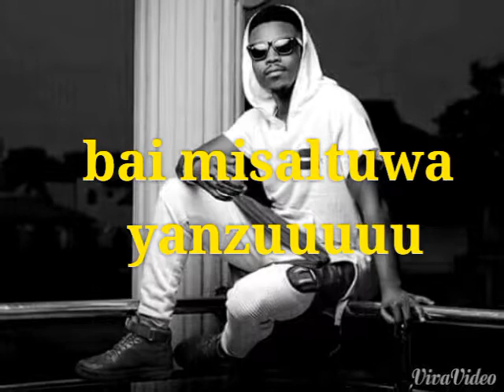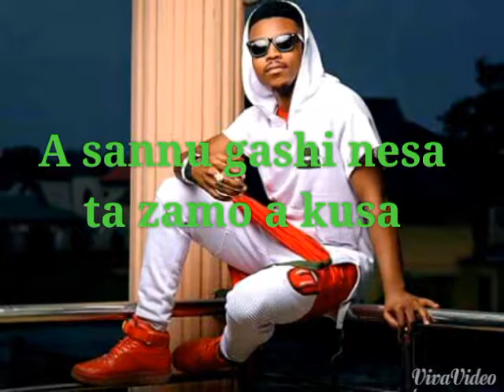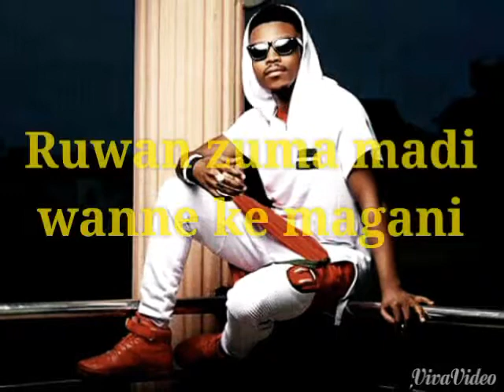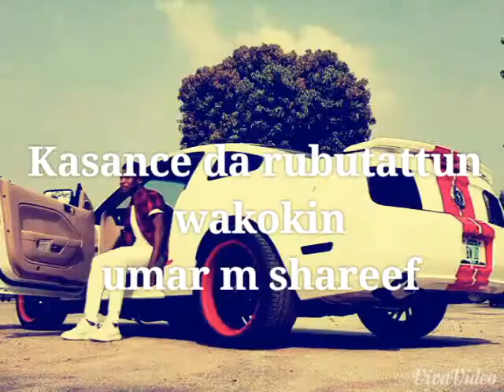Rubutun wakar umar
Rubutattun wakar umar m sharif wanda adam awal y rubuta